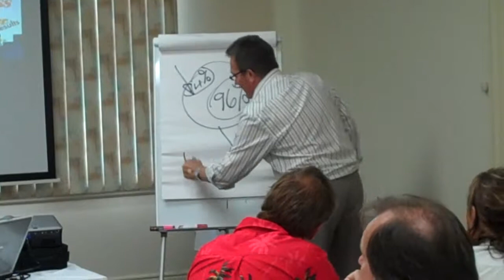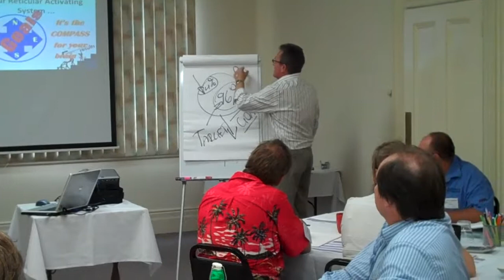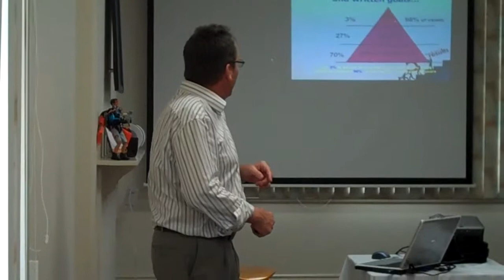Mark Blume - Goal Setting at Quarterly Planning March 2011